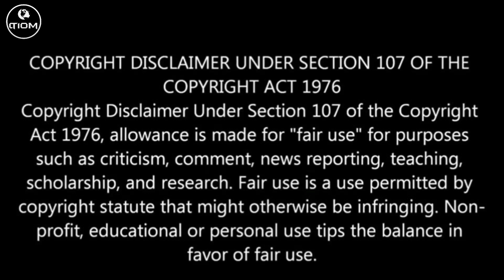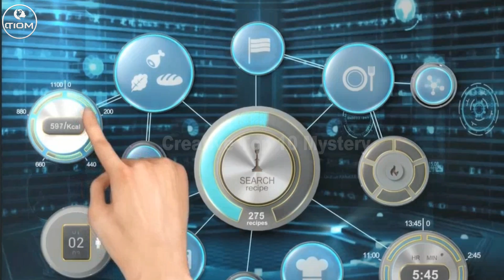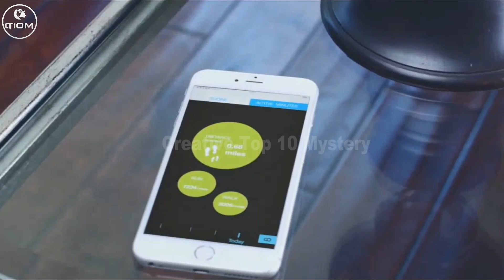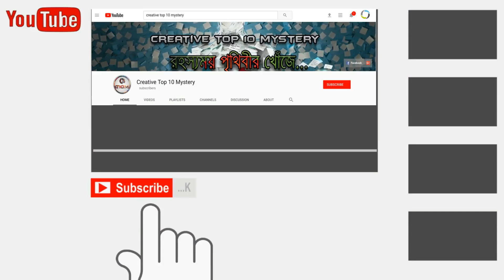অসাধারণ ৫ টি আবিষ্কার যা আপনি চাইলেও কিনতে পারবেন না ! 5 Secret Superpower Products !!!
Description - মানব সমাজে প্রযুক্তি হল বিজ্ঞান এবং প্রকৌশলের একটি আবশ্যিক ফলাফল। আমরা যে পৃথিবী তে বাস করি তা নিয়ন্ত্রণ করার জন্যই আমরা প্রযুক্তি ব্যবহার করি। প্রযুক্তি হল জ্ঞান, যন্ত্র এবং তন্ত্রের ব্যবহার কৌশল যা আমরা আমাদের জীবন সহজ করার স্বার্থে ব্যবহার করছি। কয়েক বছর আগেই মানুষ যে সব প্রযুক্তির কথা কল্পনাই করতে পারতোনা, আশ্চর্যের ব্যাপার হোল এমন অনেক কিছুই আমরা আজ ব্যাবহার করছি। তেমনি পৃথিবীতে এমন অনেক আবিষ্কার আছে যা সম্পর্কে হয়তো আপনি জানতেনই না । আজ আমরা ৫ টি secret  সুপার পাওয়ার প্রডাক্ট সম্পর্কে জানবো  যা আপনি চাইলেও কিনতে পারবেন না ।

1. Chef Robot
2. Super Suit
3. The Third Thumb
4. Blicam
5. Laser Iron Man Glove

Title - 10 জন মানুষ যাদের দেখে আপনি দৌড়ে পালাবেন ! 10 People !!! You Won't Believe Actually They Exist !

Tittle: অবাক হলেও সত্যি ! বিশ্বের সবচেয়ে কম বয়সী ১০ জন মা !!! Top 10 Youngest Moms Of The World !

Tittle: ১০ জন মানুষ যাদের কে দেখলে আপনি বিশ্বাস করতে পারবেন না ! 10 People You Won't Believe Actually exist